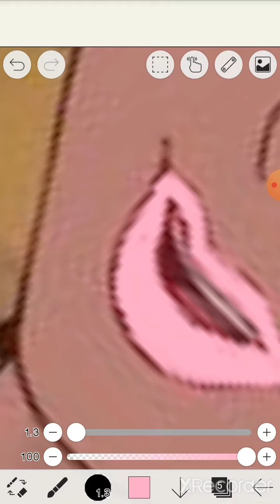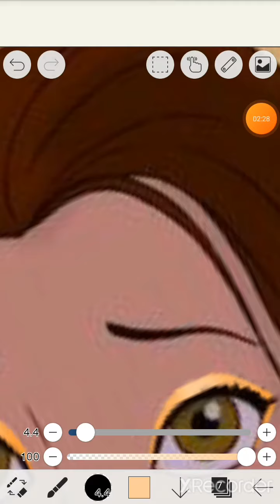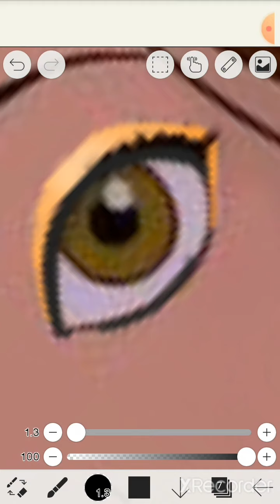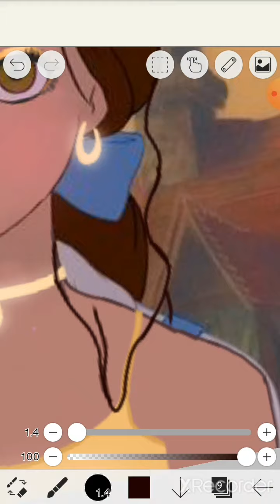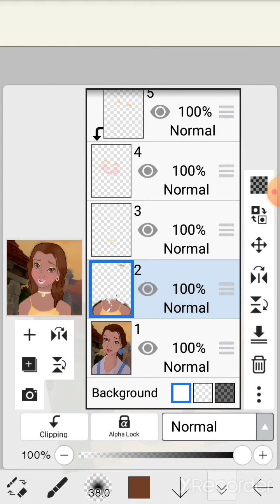Princess Belle as a modern girl edit | IbisPaintX